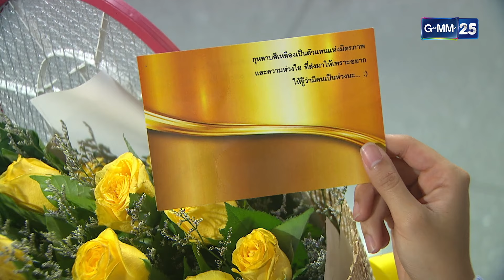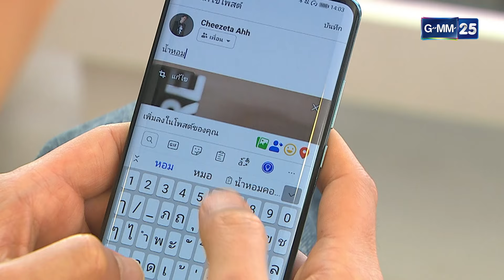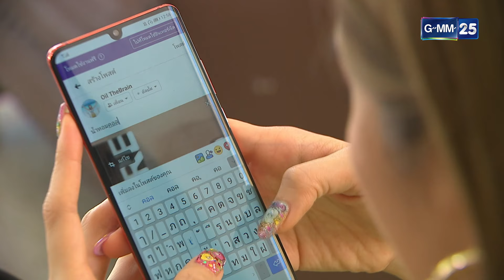เสือชะนีเก้ง2020 | Ep.32 (1/4) | 27 ก.ย. 67 | GMM25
เสือชะนีเก้ง2020 ทุกวันจันทร์ - ศุกร์ เวลา 21:00 น.

“เสือชะนีเก้ง” กว่าทศวรรษที่พวกเขา "แก๊ง 3 ทหารเสือ" เป็นเพื่อนกันมา
เจอมาแล้วกับเรื่องราว ทั้งแสบ ทั้งสุข ทั้งเศร้า และในปีนี้
มิตรภาพยังคงเหมือนเดิม เพิ่มเติมคือความรักของชะนีเจ๊ออยม เก้งชีต้า และเสือตั้ม
ความรักของแก๊ง 3 ทหารเสือจะลงเอยอย่างไร?